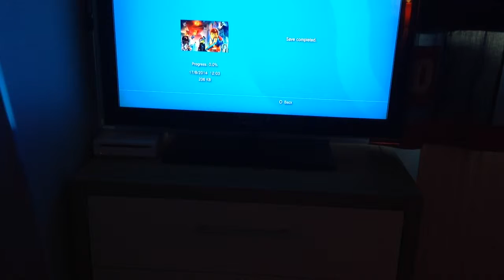Lego moive game part 1 with Corey gaming!!